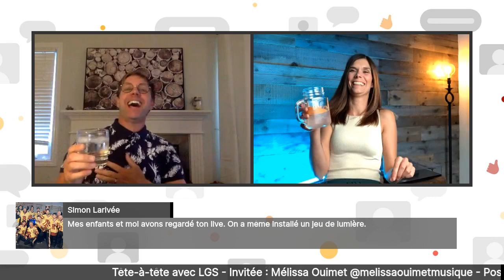Face à Face avec LGS - Épisode 4: Mélissa Ouimet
Mélissa Ouimet est une artiste fascinante. Elle fait du rock, de la pop et a une énergie débordante. Très présente sur sa page Facebook en ce temps de confinement, elle partagera sa joie de vivre avec nous.

Suivez LGS sur les médias sociaux!

Enregistré sur Facebook Live
Le podcast est disponible sur Spotify, Apple Podcast, YouTube, Anchor.fm et Facebook.